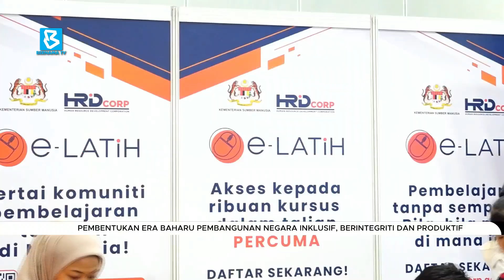Pembentukan era baharu pembangunan negara inklusif, berintegriti dan produktif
BuletinBernama: Kepimpinan MADANI menyaksikan pembentukan era baharu pembangunan negara yang inklusif, berintegriti dan produktif, seterusnya memperkukuh prestasi ekonomi dan sosial.